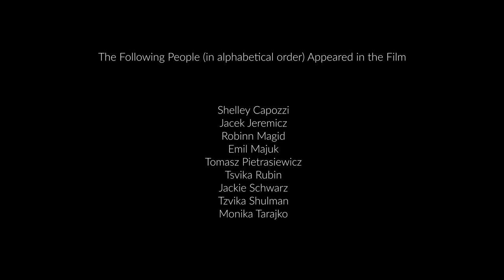Tadeusz Przystojecki: A Tribute (1981-2022)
This film features Lubliners and staff members from the Grodzka Gate NN–Theatre Centre sharing their memories of their beloved friend and colleague, Tadeusz Przystojecki (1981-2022).